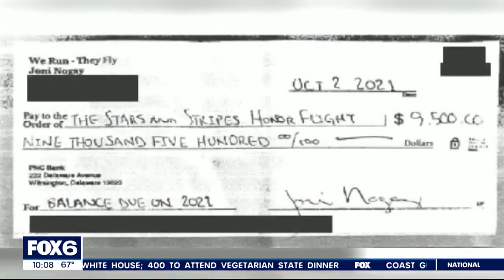'We Run, They Fly' Honor Flight embezzlement, nonprofit owner charged | FOX6 News Milwaukee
She raised money to help honor and serve our veterans, but a Cudahy woman could soon serve time for pocketing the cash.